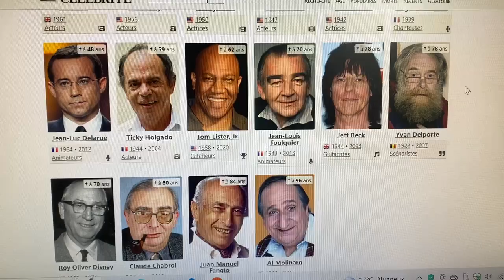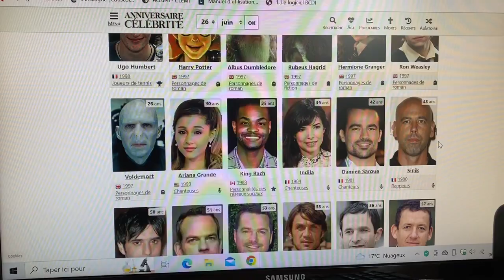Les anniversaires de la semaine du 24 au 26 juin